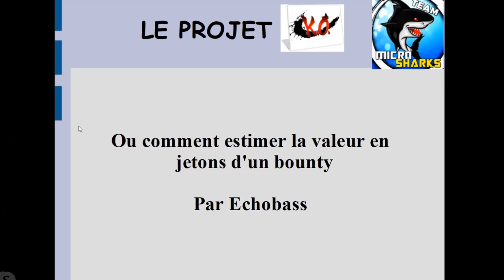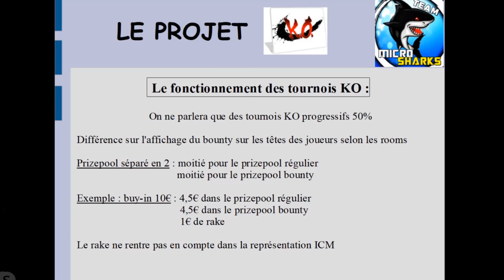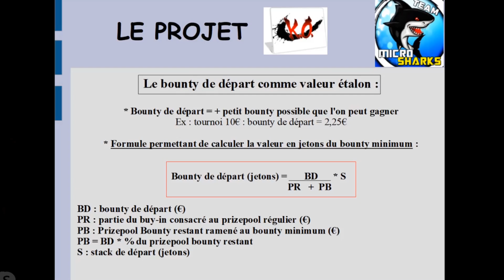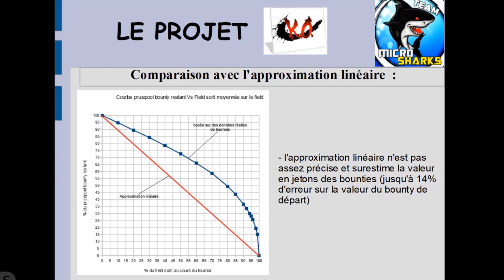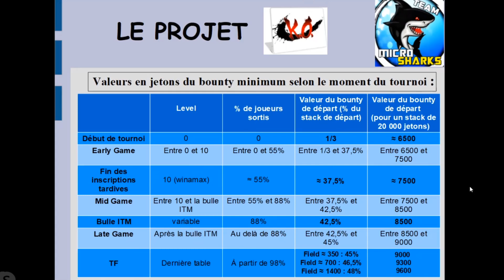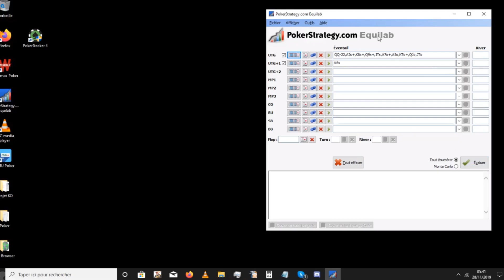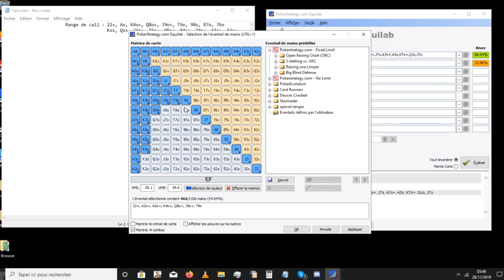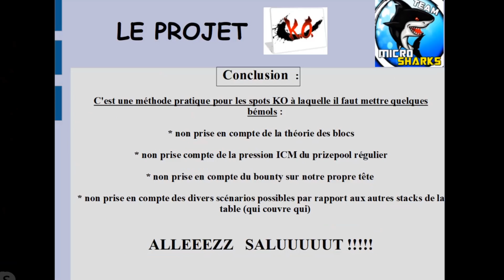Le projet KO ! (partie1)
Découvrez dans cette vidéo comment aborder les MTT progressive KO et faire les adaptations qui conviennent pour ce format.
*La vidéo de Bandecdc n'est plus en accès gratuit